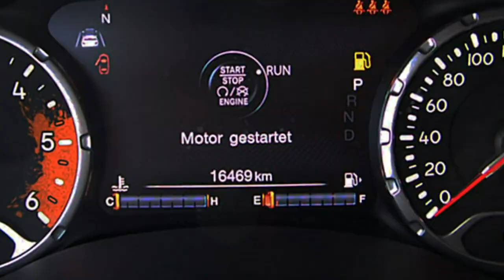FCA Motor Village Berlin jetzt Stell. Jeep Renegade MY17 Trailhawk HPF77229